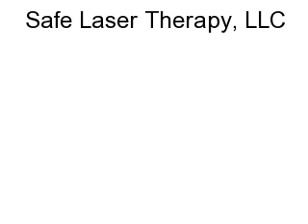Stamford, CT Laser Therapy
Safe Laser Therapy, an eco-friendly wellness clinic is pleased to offer state-of-the-art laser therapy and infrared body wraps treatment to help people achieve freedom from weight management, smoking, metabolizing fat, and stress.